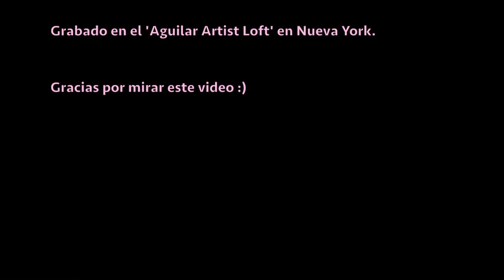Añadiendo ideas del ritmo de Baião en una línea de Bajo de Funk - Lección de Bajo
En esta lección del "Groove Workout", les voy a demostrar cómo añadir el ritmo brasileño llamado Baião en el Funk.
Depués que te sientas cómodo con este ritmo, prueba a adicionar algunas de tus frases/fills en el la versión del Baião Funkeado/Slap, y después mezcle todo con un groove de funk.

Es muy chevere!

Grabado en el 'Aguilar Artist Loft' en Nueva York.